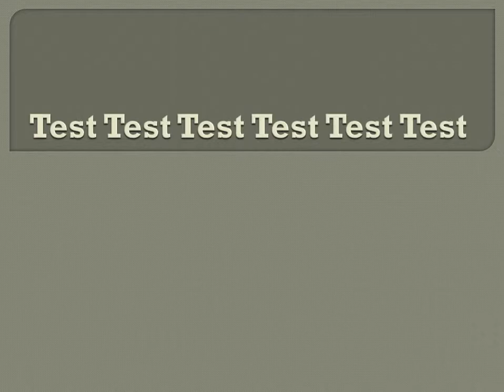Copy of Test